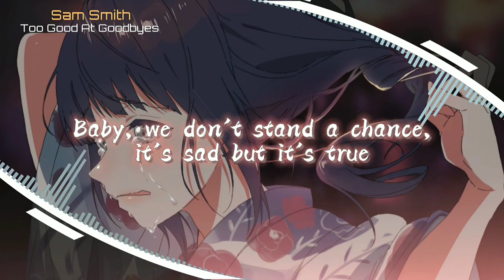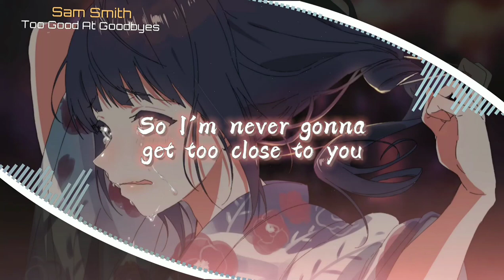Nightcore - Too Good At Goodbyes (Female Version) - Lyrics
LYRICS🔻

And every time you hurt me, the less that I cry
I know you're thinkin' I'm heartless
I know you're thinkin' I'm cold
I'm just protectin' my innocence
I'm just protectin' my soul